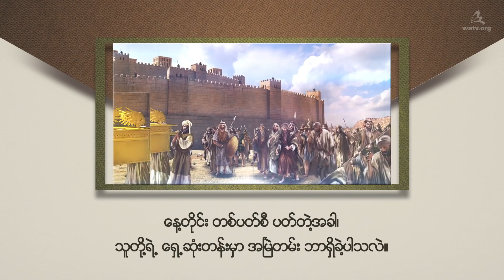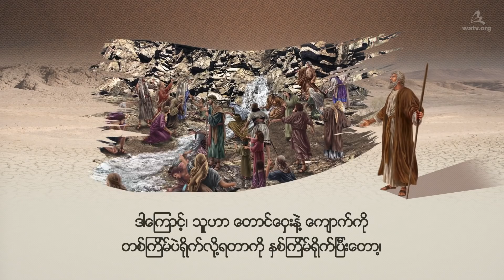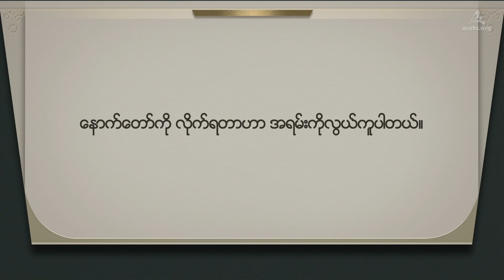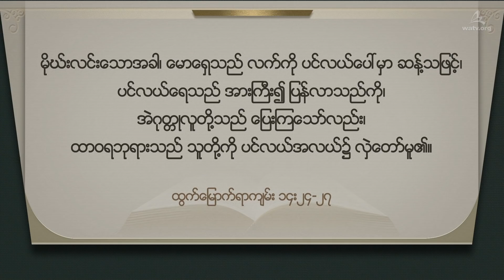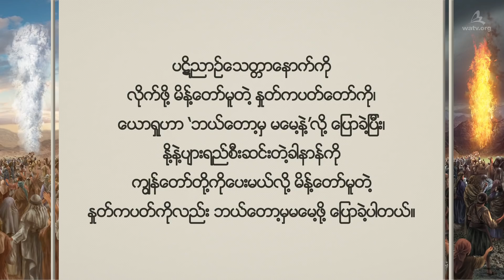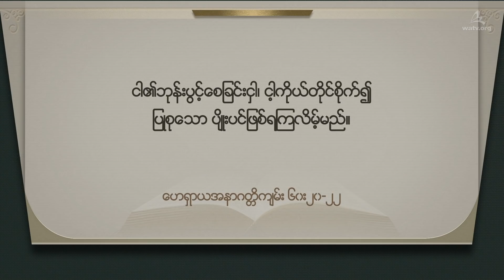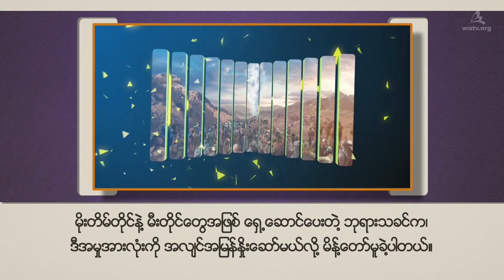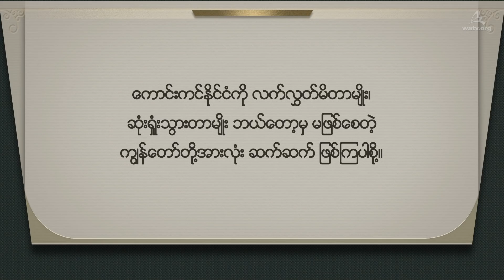ပဋိညာဉ်သေတ္တာနောက်သို့ လိုက်ကြလော့။ 【အနျဆနျဟုနျး, အမဘေုရားသခငျ】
[မိမိ၏ ဖြောင့်မတ်ခြင်းကို ထုတ်ဖော်သောသူသည် ကောင်းကင်နိုင်ငံကို မဝင်နိုင်ပါ။]
ဘုရားသခင်ဟာ ဣသရေလလူမျိုးတွေကို သဲကန္တာရထဲမှာ နှစ်လေးဆယ် ခေါ်ဆောင်ခဲ့တဲ့အချိန်၊ ယေရိခေါမြို့ကို သိမ်းပိုက်ခွင့်ပြုခဲ့တဲ့အချိန်နဲ့ ခါနာန်ပြည်ကို ဝင်ခွင့်ပြုခဲ့တဲ့အချိန်မှာ ပဋိညာဉ်သေတ္တာကို အရှေ့ဘက်မှာ အမြဲတမ်းထားစေခဲ့ပြီး၊ ဣသရေလလူမျိုးတွေကို နောက်ကနေ လိုက်စေခဲ့ပါတယ်။

[သန့်ရှင်းသောဝိညာဉ်တော်ခေတ်တွင် ပဋိညာဉ်သေတ္တာ၏ အစစ်အမှန်အဖြစ် ပေါ်ထွန်းခဲ့သော ခရစ်တော်အန်ဆန်ဟုန်းနှင့် အမေဘုရားသခင်]
ဘုရားသခင်၏အသင်းတော် မိသားစုဝင်တွေဟာ ပဋိညာဉ်သေတ္တာအဖြစ် ပေါ်ထွန်းခဲ့တဲ့ ဧလိုဟင်မ်ဘုရားသခင်ရဲ့ သင်ကြားချက်တွေကို နာခံခြင်းအားဖြင့် ကောင်းကင်ခါနာန်ကို ဝင်ဖို့ ဆန္ဒရှိကြပြီး၊ မိမိတို့ရဲ့ အတွေးနောက်ကို လိုက်မယ့်အစား၊ ဣသရေလလူမျိုးတွေရဲ့ အတိတ်က သမိုင်းကြောင်းတွေကို လေ့လာခြင်းအားဖြင့် ယုံကြည်ခြင်းဘဝမှာ အောင်ပွဲကို ခံနေကြပါတယ်။

[ဗျာဒိတ်ကျမ်း ၁၄:၁-၄]
ထိုနောက်မှ ငါကြည့်လျှင်၊ သိုးသငယ်သည် ဇိအုန်တောင်ပေါ်မှာရပ်နေ၏။
ထိုသူတို့သည် ကညာဖြစ်၍ မေထုန်အမှုနှင့် မညစ်ညူးသောသူဖြစ်ကြ၏။
သိုးသငယ်သွားလေရာရာအရပ်သို့ နောက်တော်၌ လိုက်သောသူဖြစ်ကြ၏။
လူတို့အထဲကရွေးနှုတ်၍ ဘုရားသခင်နှင့်သိုးသငယ်အဘို့ အဦးသီးသောအသီးဖြစ်ကြ၏။

[ဤ ဗီဒီယို၏ မူပိုင်ခွင့်နှင့် ထုတ်လုပ်ဖြန့်ဖြူးခွင့် အားလုံးကို ဘုရားသခင်၏အသင်းတော် ကမမ္ဘာ့ဧဝံဂေလိ သာသနာပြု အဖွဲ့အစည်းမှ ပိုင်ဆိုင်ပါသည်။ ခွင့်ပြုချက်မရှိဘဲ ကူးယူဖြန့်ဖြူးခြင်းကို တားမြစ်ပါသည်။]